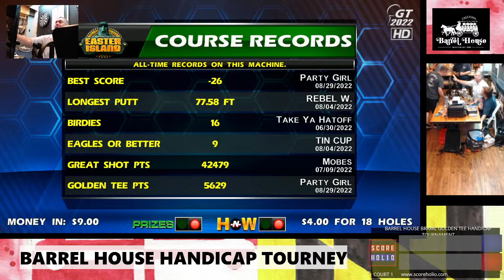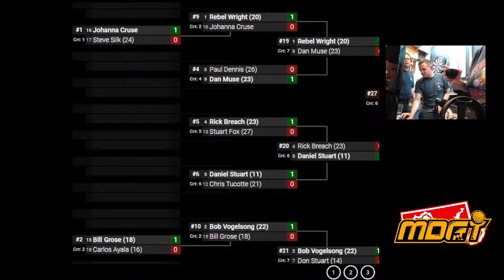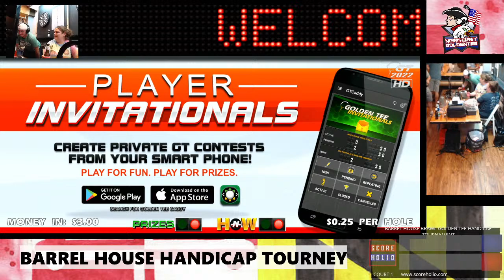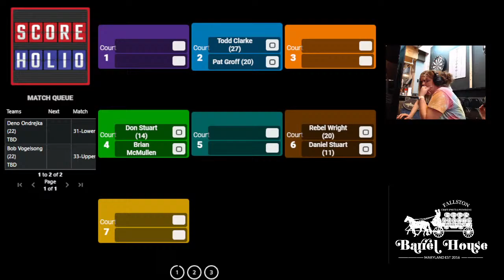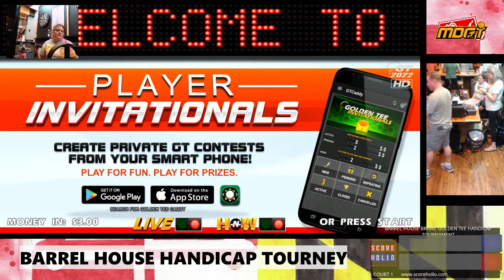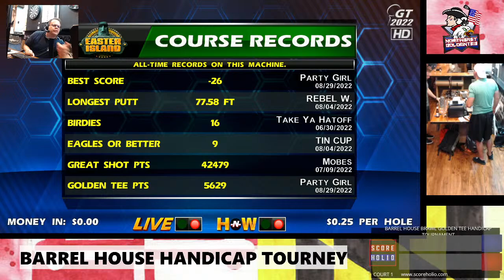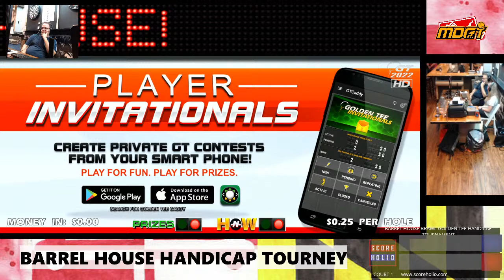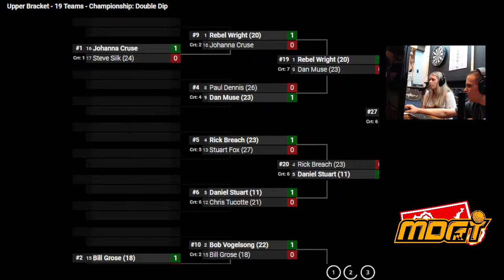2022 Barrel House Brawl - Handicap Tournament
Brought to you from Fallston Maryland!